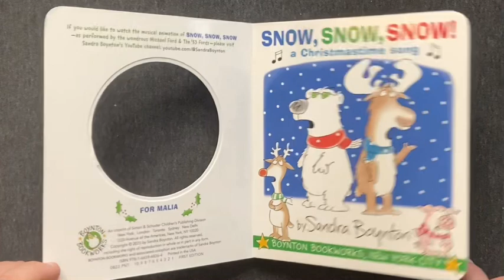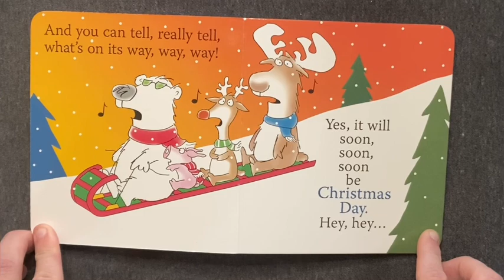Snow, Snow, Snow! | Children's Book Read Aloud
• Snow, Snow, Snow! by Sandra Boynton (2023)